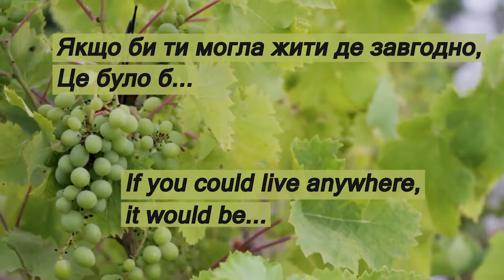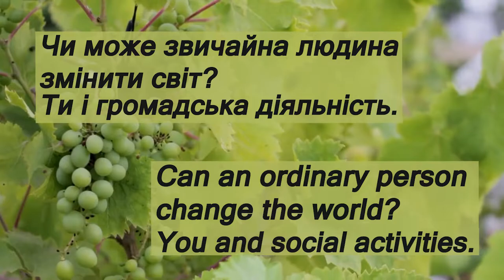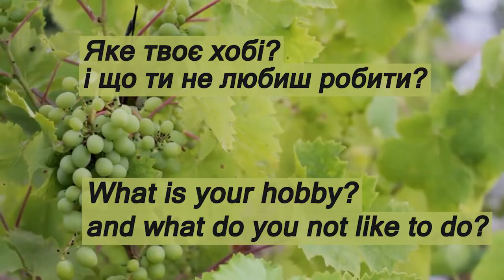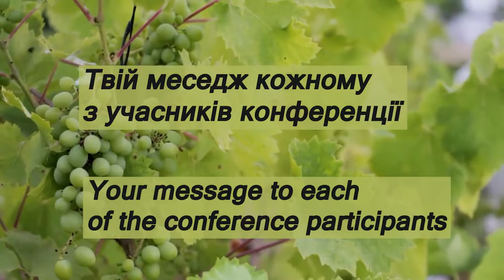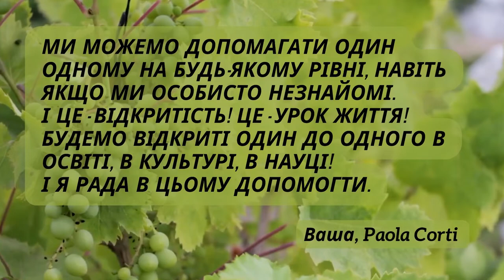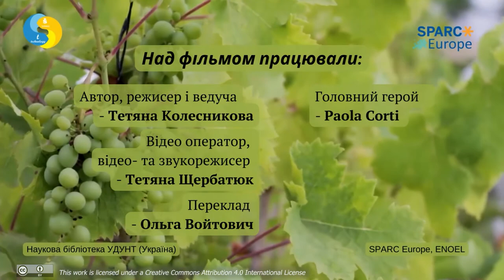Резиденція Героїв в UniLibNSD: Паола Корті. [Residence of Heroes at UniLibNSD: Paola Corti]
Колесникова Т. О., Щербатюк Т. Г. Резиденція Героїв в UniLibNSD: Паола Корті. [Residence of Heroes at UniLibNSD: Paola Corti]. [Video]. YouTube. 24 вересня 2022.

Ми продовжуємо наші відео інтерв’ю з ключовими спікерами міжнародної щорічної конференції «Університетська бібліотека на новому етапі розвитку соціальних комунікацій», яка в цьому році буде відбуватись 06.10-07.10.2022 р. І її тема: «ЕРА ТРАНСФОРМАЦІЙ БІБЛІОТЕК ТА НОВА ЕКОЛОГІЯ ЖИТТЯ».
Героями наших сюжетів стають ключові спікери, експерти з різних напрямів бібліотечно-інформаційної справи із різних країн
Але ми будемо з ними спілкуватись  НЕ ЯК з ФАХІВЦЯМИ, а ЯК із ОСОБИСТОСТЯМИ: їх вподобання, хобі, сім’я, мрії, страхи… Ми дуже сподіваємось, що такі неформальні відео зустрічі дозволять учасниками краще зрозуміти посил і контекст офіційних доповідей спікерів із різних країн.
Наша сьогоднішня героїня – Паола Корті.
Паола — італійка, яка працює в SPARC Europe, як менеджер спільноти Відкритої освіти Європейської мережі бібліотекарів відкритої освіти (ENOEL).
Також Паола працює в Politecnico di Milano, як менеджер проектів і дизайнер навчання, де вона залучена до європейських проектів і дизайну масових відкритих онлайн-курсів (MOOC).

У відео були використані:
- Відео Vines plants food з ресурсу Canva